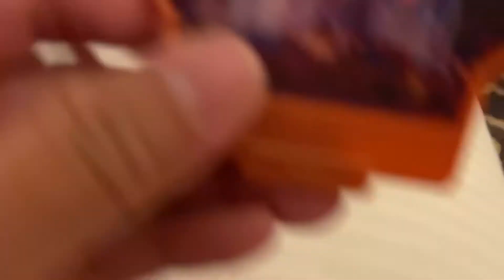Mcdonalds Happy Meal Toy